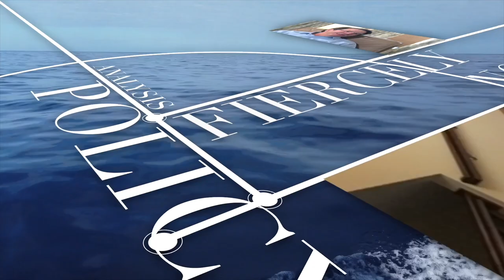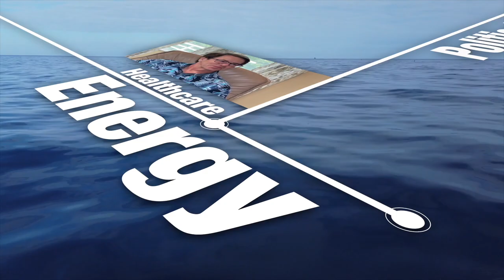Richard Helppie's Common Bridge TV- EP 215 Brian Calley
What are the policies needed to overcome today's small business workforce challenges? Join us for an insightful conversation with our special guest, Brian Calley, President and CEO of the Small Business Association of Michigan. From automation to remote work to artificial intelligence, we discuss these changes' impact on the tax base and how they've shaped the journey of Brian's extensive career, including his time as Lieutenant Governor of Michigan.

We also dive into the vital policy work to connect housing, employment, education, and training to create an environment for robust job opportunities. We touch on various challenges and solutions in workforce development, such as providing adequate housing and childcare and addressing the impact of opioid addiction on labor force participation. Additionally, we discuss the organization's efforts in tackling criminal justice reform and benefit cliff issues on social services to ensure everyone's inclusion in the workforce. Somewhat Michigan-centric episode, and with applicability across the nation.

We wrap up with a great example of cross-border cooperation as Mr. Calley discusses the Gordie Howe International Bridge. He explains why Canada is fronting the costs, and how vital the span is to national defense and commerce of both nations.

Richard Helppie's Common Bridge is a plaform for fiercely-non partisan discussion.  Please join our audience, and be able to contribute at our Substack site, https:TheCommonBridge.substack.com